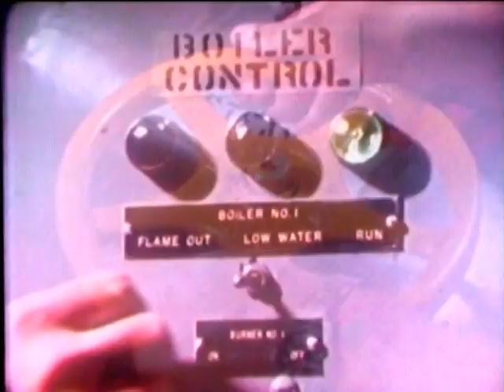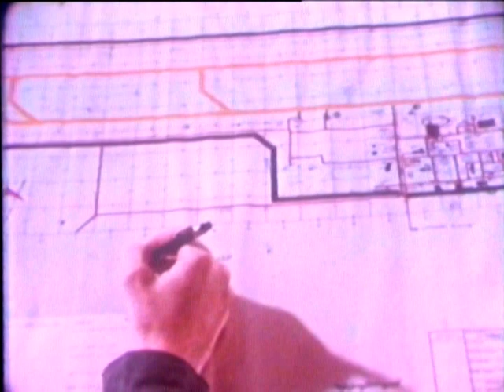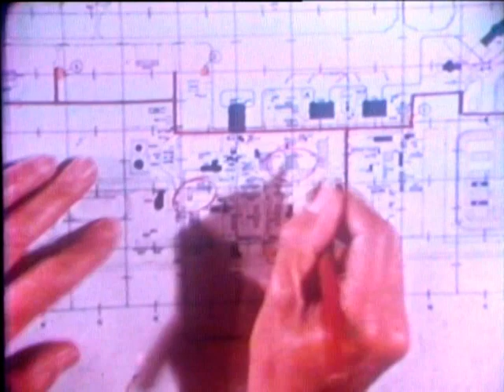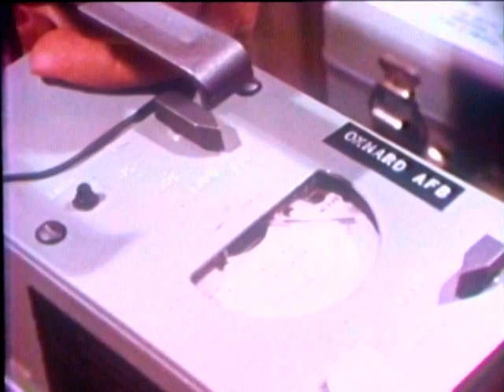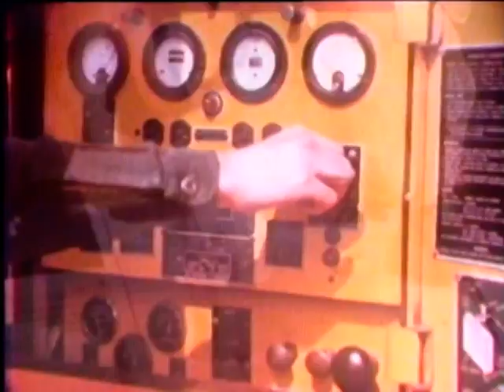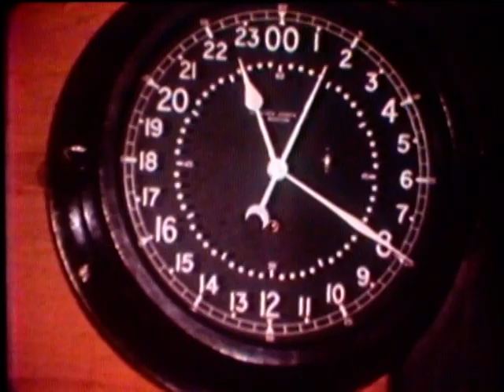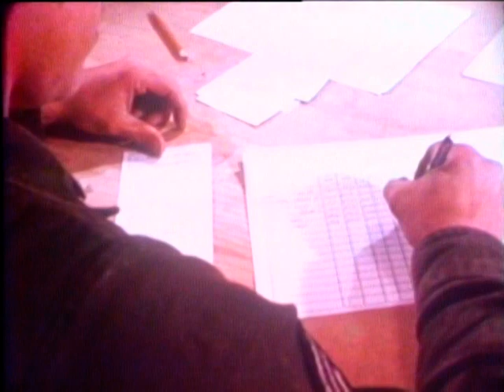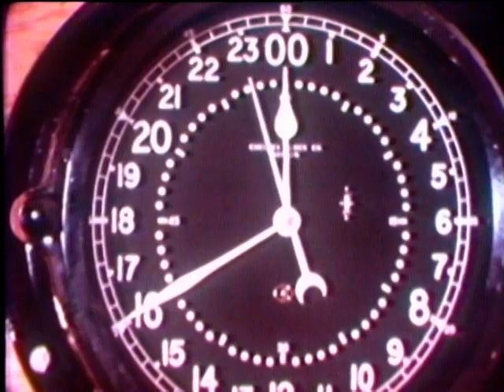NUCLEAR ATTACK PREPAREDNESS PROCEDURES - SURVIVE TO FIGHT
NUCLEAR ATTACK PREPAREDNESS PROCEDURES - SURVIVE TO FIGHT - Department of Defense 1968 - PIN 27896 - DRAMATIZES ACTIVITIES AT AN AIR FORCE BASE FOLLOWING NUCLEAR ATTACK. REVIEWS STATUS OF BASE AND ITS OPERATIONAL CAPABILITY TO SURVIVE. SHOWS COMMAND POST OPERATIONS, REPORTING OF DAMAGE, AND DISPATCHING OF VEHICLES. PICTURES FAST MOVING OPERATIONS THAT INCLUDE RUNWAY CLEARINGS AND ABANDONING OF BUILDINGS. EMPHASIZES HARDENING PROCESS OF BASE FOR BATTLE. SHOWS MEDICAL PERSONNEL ASSISTING IN EXPOSURE CONTROL AND TREATING PATIENTS. CONCLUDES WITH INITIAL RECOVERY BEING COMPLETED, RAMP WASHDOWN, AND REPORTING BASE OPERATIONAL.